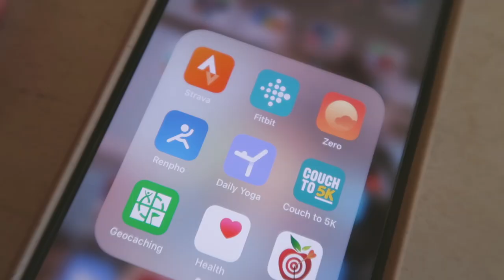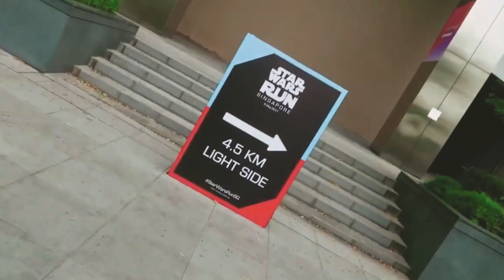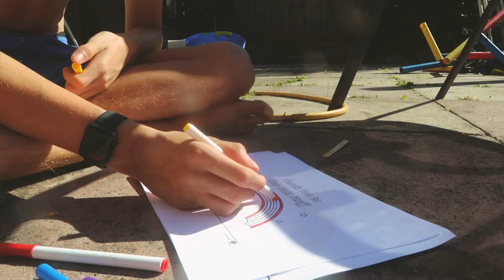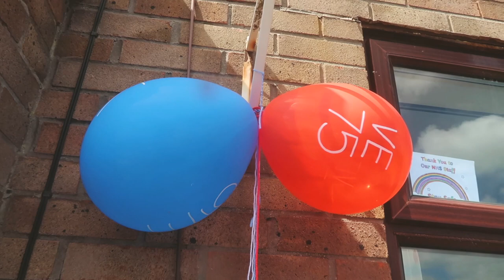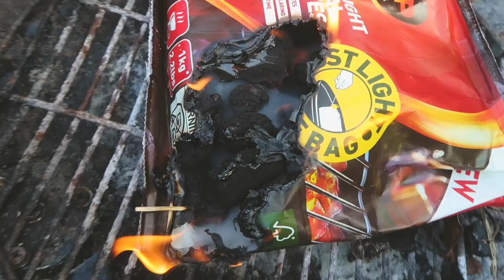Week 7 in UK Lockdown | VE Day and making rainbows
How are you doing in lockdown? We're doing pretty good tbh. I vlogged days 42 - 48 of our lockdown life which included the 75 VE Day celebrations, some gorgeous sunny days and BBQs.

↠ Sign up to receive cash back on all online purchases (so far I've received over £500)